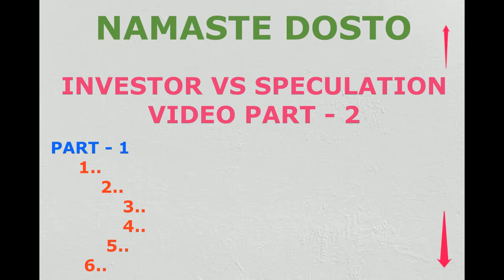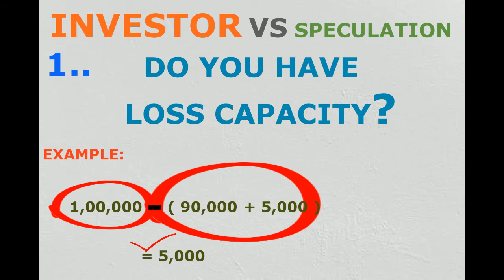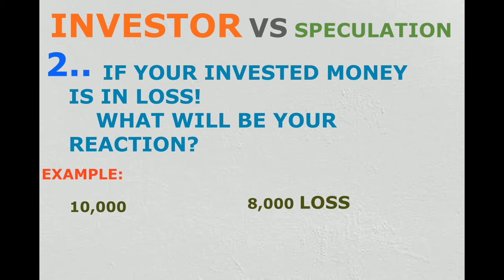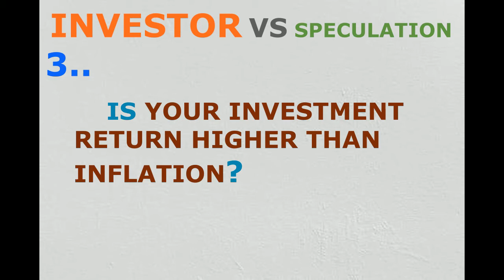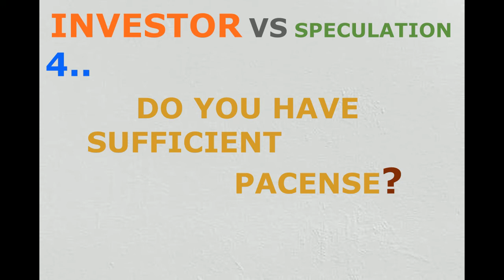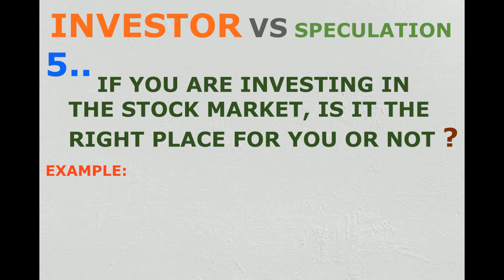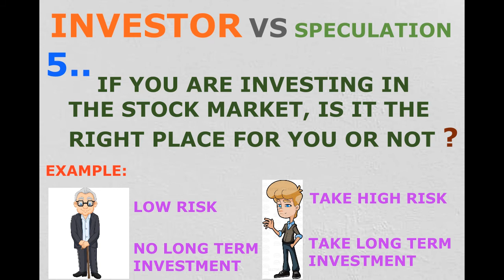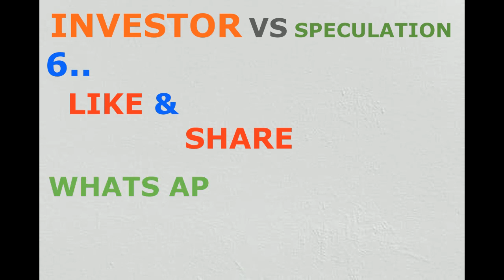6 points you should know about Investor and Speculator : Part- 2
In this video, we can understand about Investor and Speculator in the stock market or real-life investment